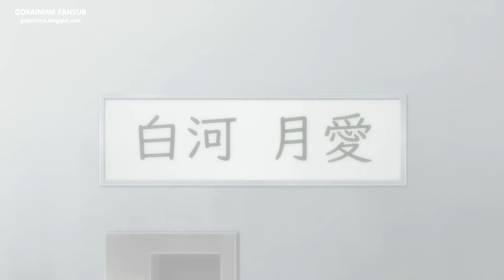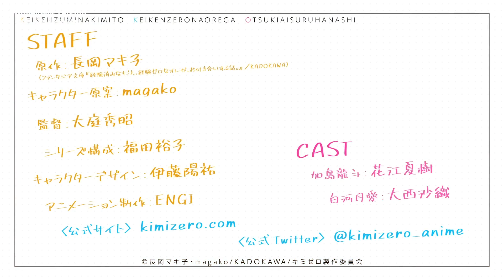｢Trailer｣ Keikenzumi na Kimi to, Keiken Zero na Ore ga, Otsukiai suru Hanashi. ｢Subtitle Indonesia｣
TVアニメ『経験済みなキミと、経験ゼロなオレが、お付き合いする話。』ティザーPV／2023年放送開始！

‹STAFF›
・原作：長岡マキ子
（ファンタジア文庫『経験済みなキミと、経験ゼロなオレが、お付き合いする話。』／KADOKAWA
刊）
・キャラクター原案：magako
・監督…大庭秀昭
・シリーズ構成…福田裕子
・キャラクターデザイン…伊藤陽祐

‹CAST›
・加島龍斗…花江夏樹
・白河月愛…大西沙織

©長岡マキ子・magako/KADOKAWA/キミゼロ製作委員会